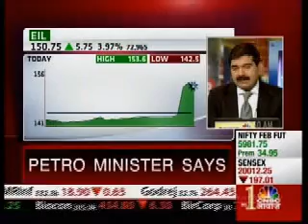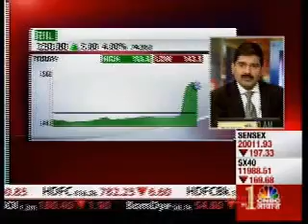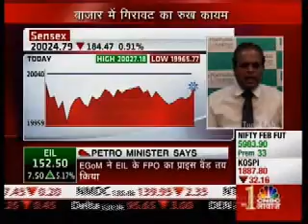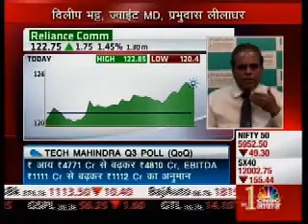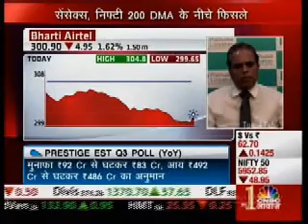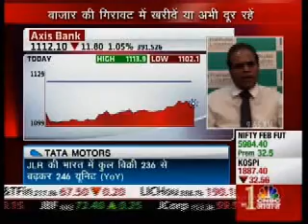"Short-term sell on rise market"- Dilip Bhat in an interview with CNBC Awaaz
"Short-term sell on rise market"-Dilip Bhat, Joint Managing Director of Prabhudas Lilladher in an interview with CNBC Awaaz